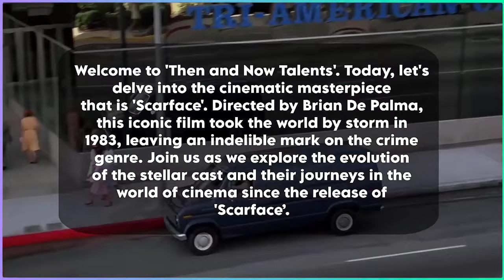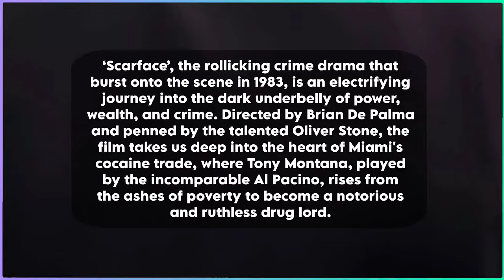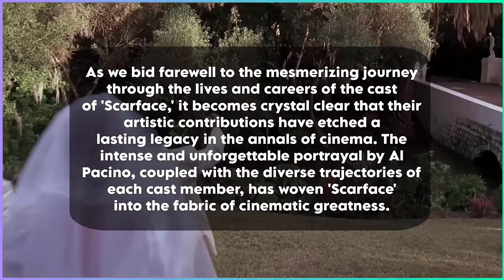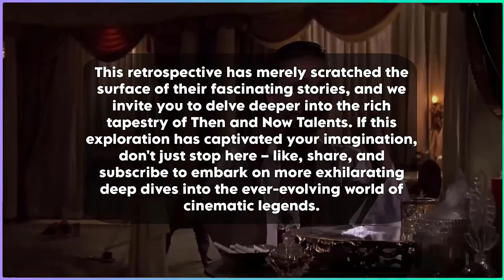Scarface: Then and Now - Rise of the Cuban Kingpin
Welcome to 'Then and Now Talents'. Today, let's delve into the cinematic masterpiece that is 'Scarface'. Directed by Brian De Palma, this iconic film took the world by storm in 1983, leaving an indelible mark on the crime genre. Join us as we explore the evolution of the stellar cast and their journeys in the world of cinema since the release of 'Scarface’.

‘Scarface’, the rollicking crime drama that burst onto the scene in 1983, is an electrifying journey into the dark underbelly of power, wealth, and crime. Directed by Brian De Palma and penned by the talented Oliver Stone, the film takes us deep into the heart of Miami's cocaine trade, where Tony Montana, played by the incomparable Al Pacino, rises from the ashes of poverty to become a notorious and ruthless drug lord.

The film is a gritty exploration of the American Dream gone awry, filled with unforgettable characters, sharp dialogue, and a relentless soundtrack that has become synonymous with the movie's legacy. As we navigate through the labyrinth of Tony Montana's ascent and inevitable downfall, 'Scarface' stands tall as a cinematic classic, a cult favorite, and a symbol of the excesses and consequences of the criminal underworld.

Cast:

Michael Alldredge (Sheffield)
Mark Margolis (Shadow)
Dennis Holahan (Banker)
Al Israel (Hector The Toad)
Ángel Salazar (Chi Chi)
Harris Yulin (Bernstein)
Paul Shenar (Alejandro Sosa)
F. Murray Abraham (Omar)
Miriam Colon (Mama Montana)
Robert Loggia (Frank Lopez)
Mary Elizabeth Mastrantonio (Gina)
Steven Bauer (Manny Ribera)
Michelle Pfeiffer (Elvira)
Al Pacino (Tony Montana)

Thank you for being part of our audience.